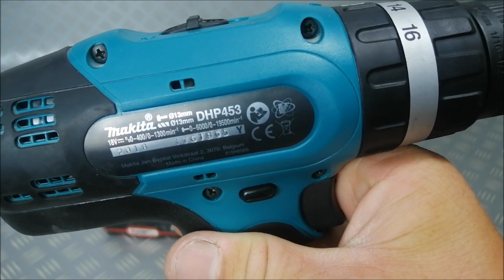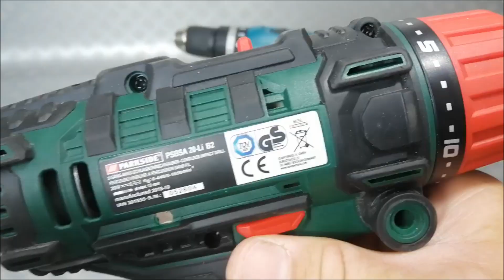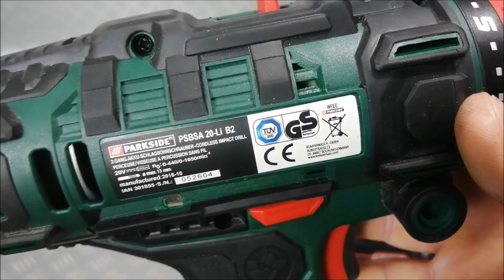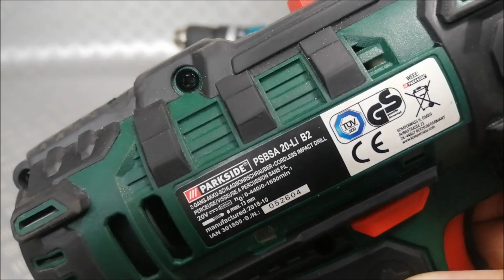Makita vs Parkside Performance vs Parkside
Videorecenzja,test i porównanie trzech wiertarko wkrętarek : dwóch z Lidla firmy Parkside i jednej z profesjonalnej firmy Makita model dhp453, Parkside Performance PABSP 20 Li B2 oraz Parkside PSBSA 20 lI B2. Moja ocena wiertarko wkrętarek modeli których używam od dłuższego czasu i sprawują sie dobrze do tego stopnia że zdecydowałem się na ponowny zakup.
Każdy wymieniony model w filmie świetnie sprawdzi się podczas remontu domu lub mieszkania  jednak jak chodzi o warunki atmosferyczne parkside performance nie pracuje w temp 4 stopnie o czym mowa w instrukcji obsługi.